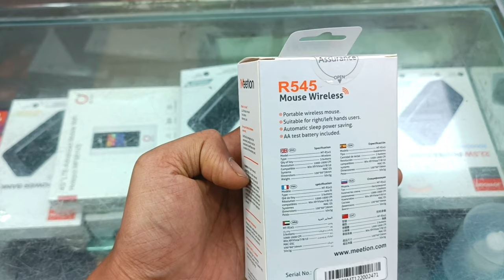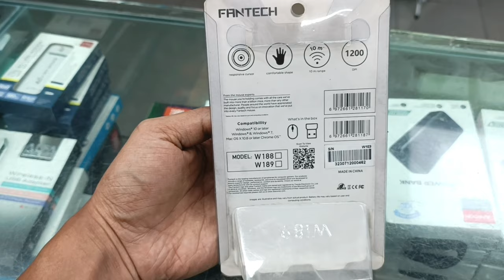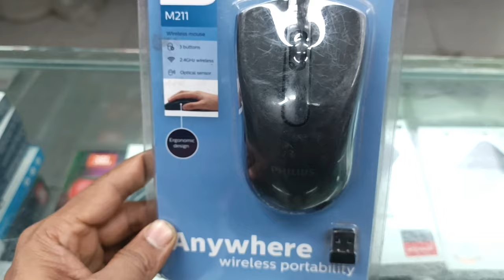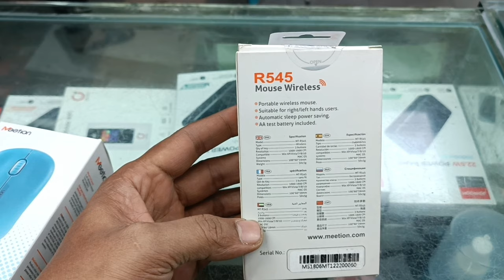Wireless Mouse|Wireless Mouse Price In Bangladesh 2023|Mouse Price In BD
Multiplane center Dhaka

3rd Floor (370/371)

Baseus Power bank price

Maono Microphone price

Tripod price

Game controller price

Boya Microphone price in Bangladesh

Live sound card price in Bangladesh

Bluetooth speaker price in Bangladesh

wireless earbuds price in BD

Orico all products price

Laptop stand with cooling pad price in BD

Trimmer price in BD